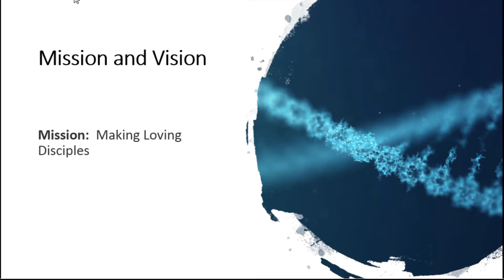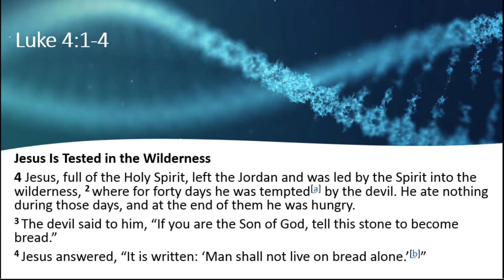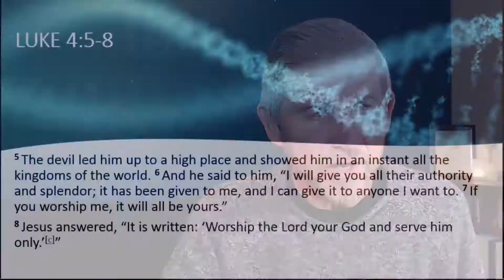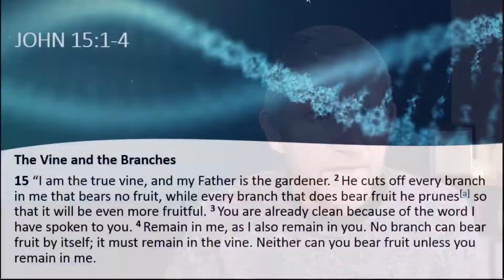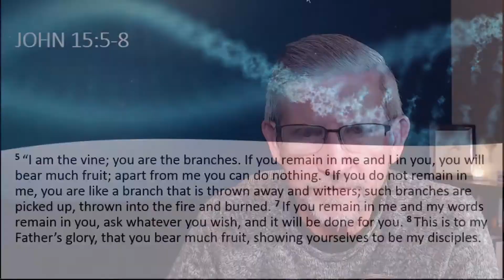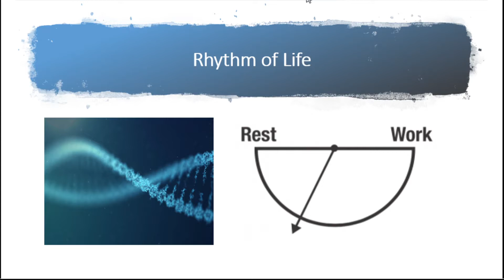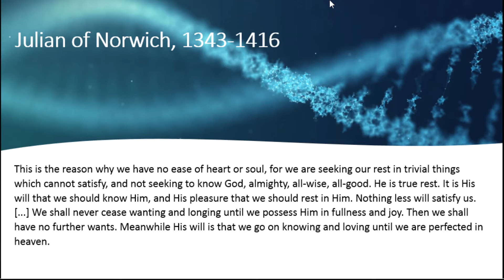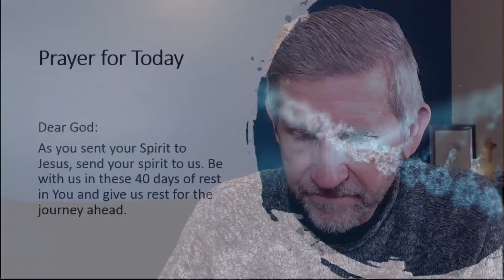Life-changing Connection Episode 2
What has God called us to do?  Join Pastor Hook this Lent to learn about our calling.  Today we look at Jesus' temptation in the wilderness.